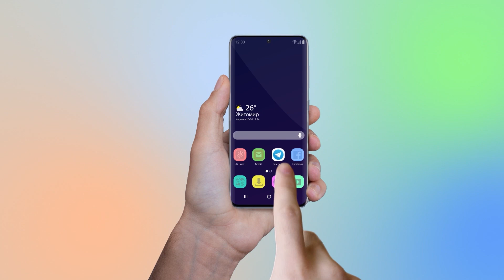Що очікує житомирян на «Korolev Avia Fest»:Розіграш «Tesla», чемпіонат дронів та пілоти з-за кордону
Міжнародний космічний фестиваль «Korolev Avia Fest» цього року триватиме два дні, 14 та 15 серпня.
На цьогорічному фестивалі очікують до 300 пілотів з різних міст України та з-за кордону.
«Це буде дуже цікаво всім - і дітям, і дорослим. У цьому році завдяки тому, що житомирському аеропорту надали статус міжнародного, буде дуже багато пілотів малої авіації з Франції, Литви, Німеччини, Польщі, Румунії, Молдови, і ще ми чекаємо заявки від декілька країн. Буде можливість побачити різну малу авіацію. Буде показова програма малої авіації, маю надію, що військова авіація брати участь, буде програма з парашутистами. Буде чемпіонат України по дронах, вперше будуть змагання такого рівня і місті Житомирі»,- говорить Житомирський міський голова Сергій Сухомлин.